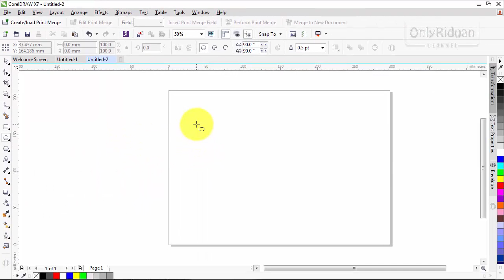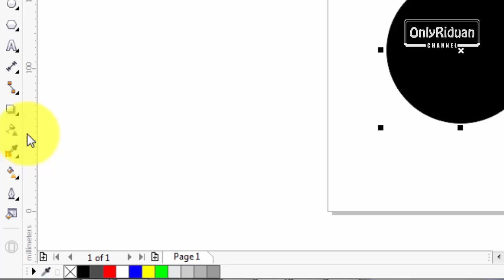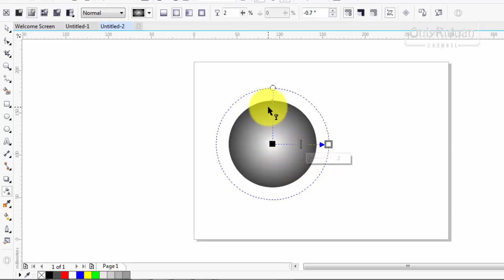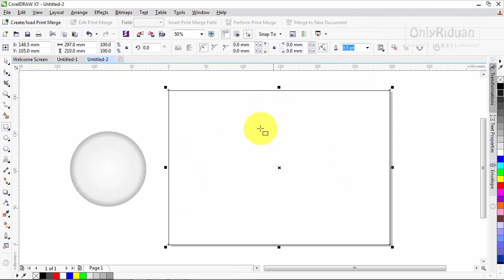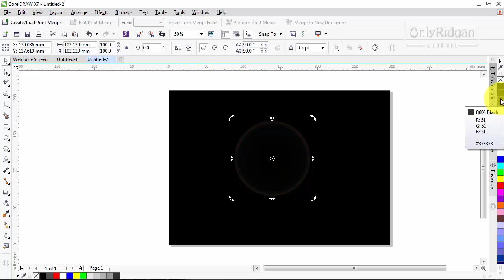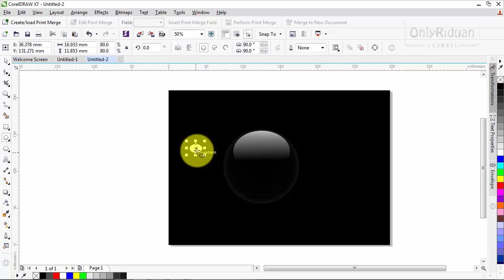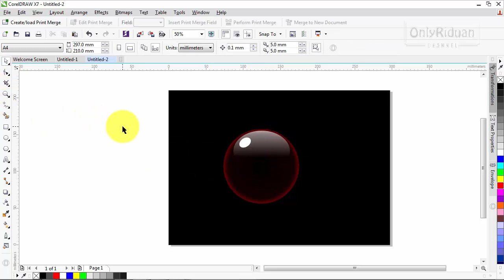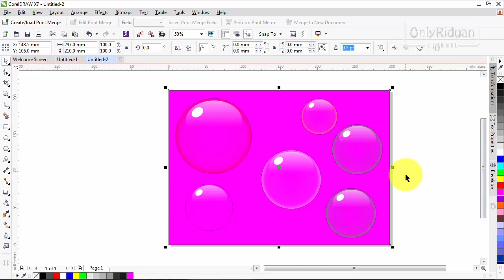Cara Membuat Gelembung dengan CorelDRAW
Tutorial ini menjelaskan bagaimana cara membuat gelembung dengan mudah menggunakan aplikasi CorelDRAW.

Hanya beberapa langkah efek gelembung dengan mudah kita buat. Semoga bermanfaat.

Salam Onlyriduan